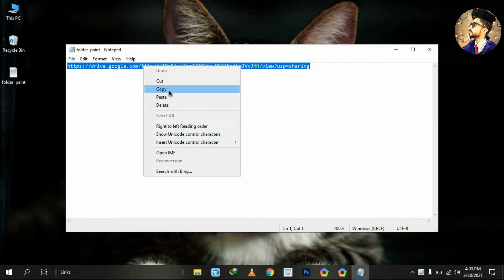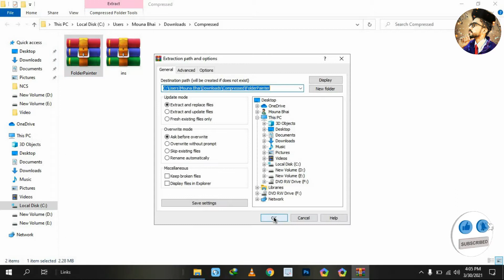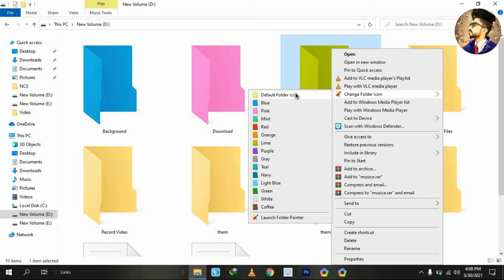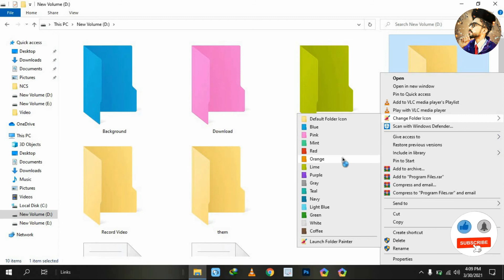how to change folder color in windows 10,8,7 | technical mouna bhai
Assalam u alaikum guys thank you for supporting😍😍😍

In this quick video guide, you will learn how to change folder color on Windows & get organized.

Because all Windows folders have the same yellow color – it can be difficult to navigate. The easiest solution here is simply to label your folders with colors using Folder Colorizer 2!

All you need to do is to right-click on any folder, select the desired color and click 'Colorize!'.

00:06​ intro
00:12​ Downloading Folder Painter
01:10​ installing Folder Painter
02:14​ working of Folder Painter
02:51​ default folders color
03:03​ limitation of Folder Painter
03:36 last view
03:45​ thanks for watching the video
03:50 ending intro ​

folder painter
custom folders
folder colorize
change folder icon
change folder icon windows 10
color folders windows 10
folder color windows 10
change windows folder color
custom folders window 10
free folder color changer
color code files in windows 10